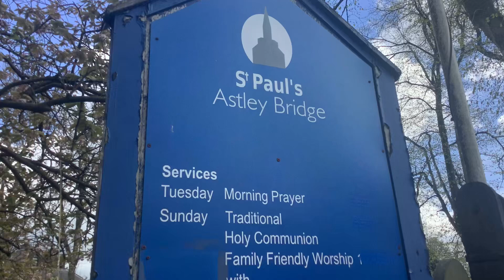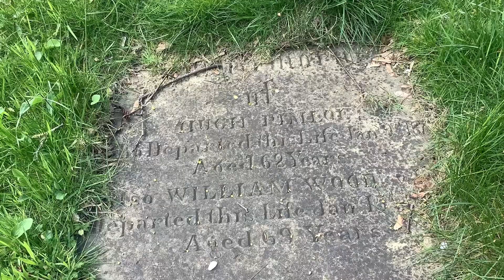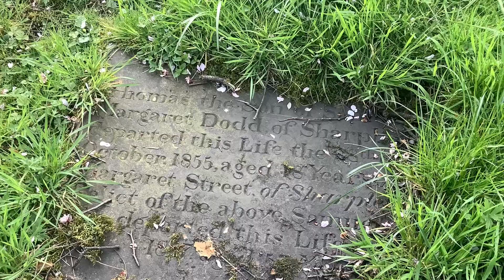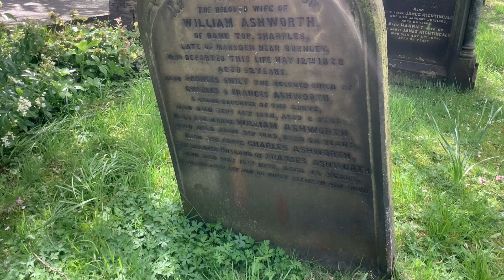St Paul’s Churchyard, Astley Bridge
With eager anticipation, I embarked on an afternoon journey to explore the historic churchyard of St Mary the Virgin's Church, Deane. My heart raced with excitement at the prospect of encountering the memorial of George Marsh, the revered martyr whose legacy echoed through the ages. Alas, my enthusiasm was met with a bitter twist of fate as I arrived to find the gates firmly locked, thwarting my plans. Undeterred, I redirected my steps towards the enchanting St. Paul's Churchyard at Astley Bridge. Though lacking in the weight of centuries, this sacred ground, consecrated in the mid-19th century by the venerable Bishop James Prince Lee, offered its own allure and charm on this picturesque spring afternoon.